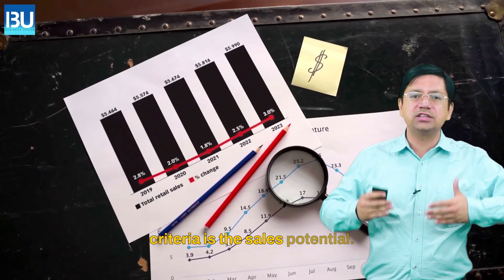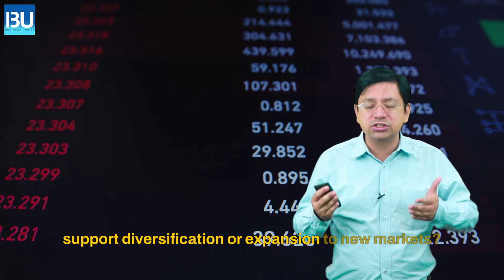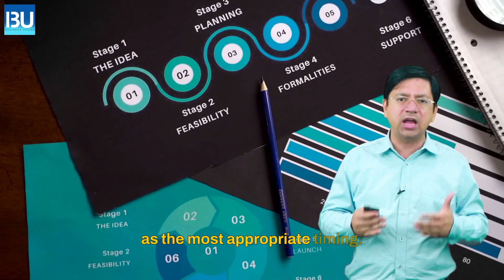The Most Important Factor for a Start-Up's Success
The most important factor for a start-up's success is a clear and achievable business plan. Watch to know the secret factors that make a startup successful.